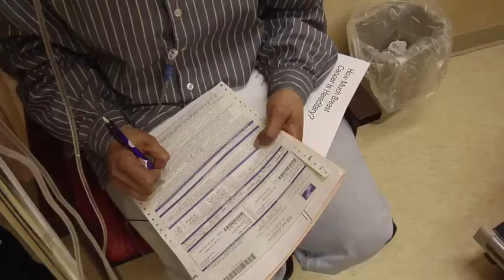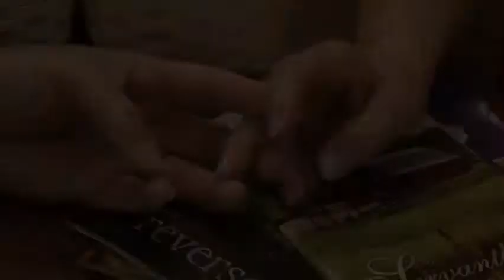Understanding Cancer (The Original Pilot -- Act III)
In 2007 Multiplicity Media filmed a television pilot titled, Understanding Cancer in conjunction with Supportive Oncology Services.  Our host was, Stacey Gualandi and we filmed stories in Memphis, TN.  This was the original series, a spin-off of the series focusing on short-form educational content, now resides on CancerConnect.com